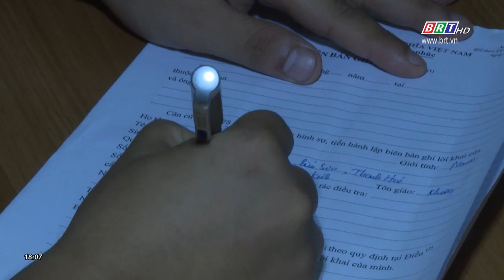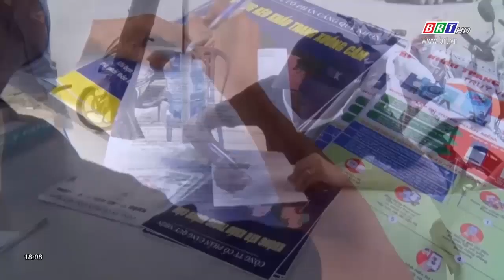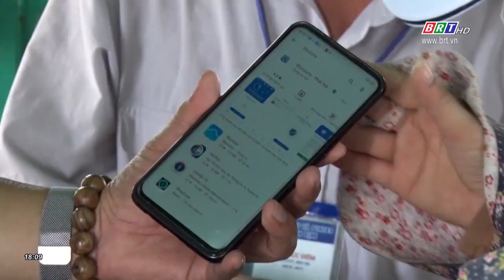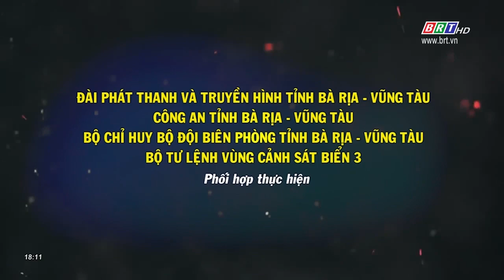Bản tin Trước ống kính 24/8/2020 | BRTgo